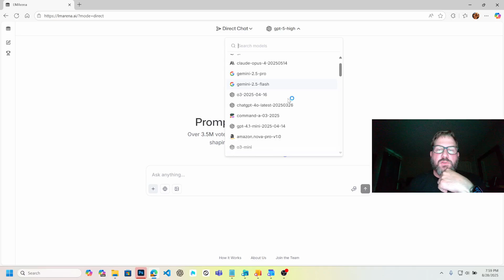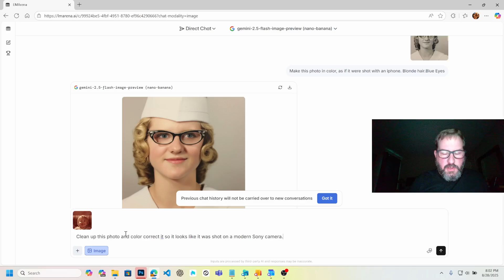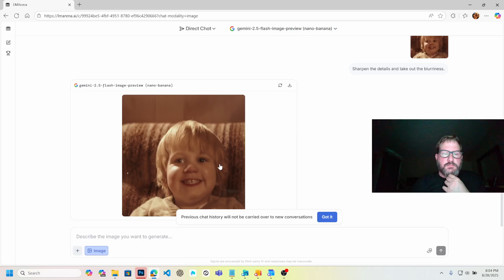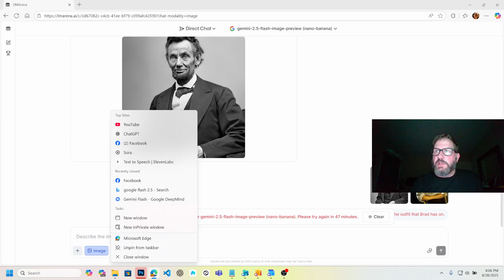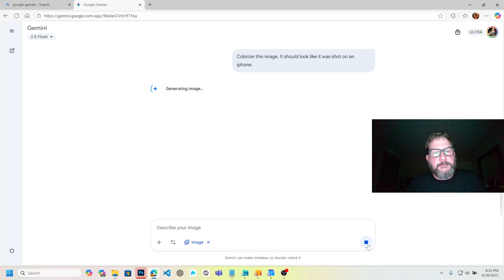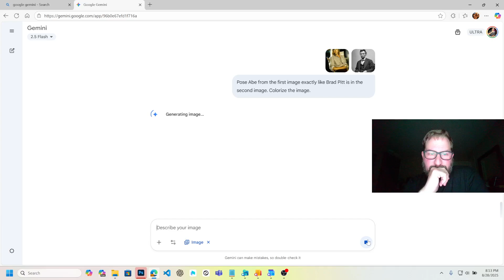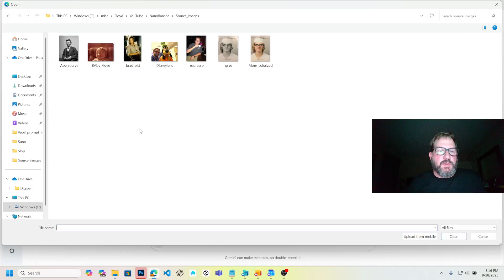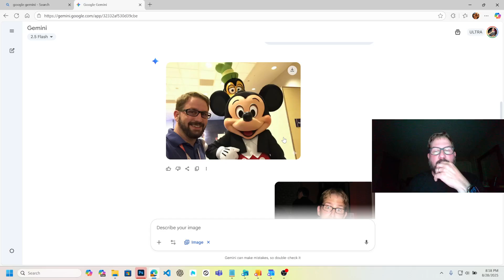Fastest AI Photo Editing EVER?! Gemini 4.5 Flash (Nano Banana) Demo!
Unlock the power of Gemini 4.5 Flash (aka Nano Banana) for lightning-fast photo editing! 🚀 In this video, we show off how Gemini’s AI makes creative image transformations effortless. Watch as we colorize an old black-and-white photo, swap Brad Pitt with Abraham Lincoln for some hilarious results, and even design a Ska CD cover in seconds.

Whether you’re into AI photo editing, creative design hacks, or quick image generation, this demo highlights just how powerful and fun Gemini 4.5 Flash can be. Perfect for anyone curious about AI art tools, instant editing, or next-gen content creation.

✨ Featuring:

🕰️ Old photo colorization made easy

🪄 Brad Pitt & Abe Lincoln face swapping magic

🎶 Ska music album cover design with AI

⚡ Super-fast Gemini 4.5 Flash workflow

If you’ve ever wanted to edit photos faster than ever, experiment with wild creative ideas, or see how AI can transform your workflow, this is the video for you.

0:00 Intro
0:59 Colorize Old Photo
2:33 Adjust Color in an Old Photo
5:43 Outfit Matching
8:47 Pose Matching
15:01 Object Replacement
16:44 The SKA Experiment
19:03 In Closing...